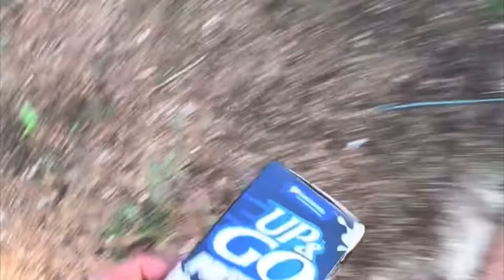Hunting for littered bottles and cans and cashing in at depot and RVM | Ep 36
Hey guys something a little bit different today. I was riding along my bike trail today searching through bushes on the side of the path as there is a lot of old empty drink containers in there which people have thrown in there throughout the years, some of the cans and bottles were up to 13 years old, based on their expiry date. ￼ sorry I didn’t get to feel much of the depot as I literally got there four minutes before they were closing and I didn’t want to hold them up. Hope you guys enjoy the video.👍😁